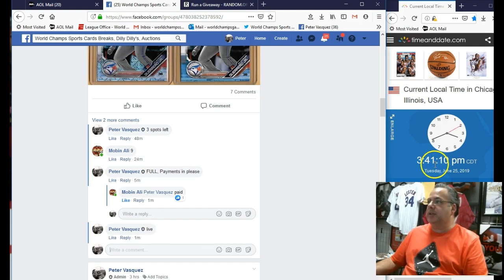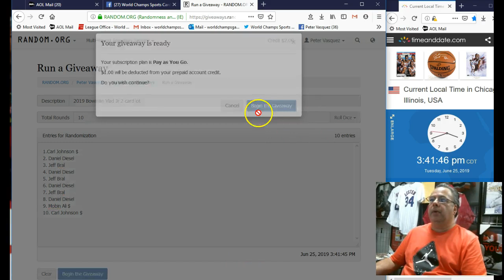2019 Bowman Vlad Jr 2 card lot